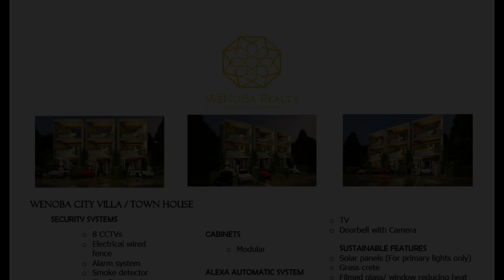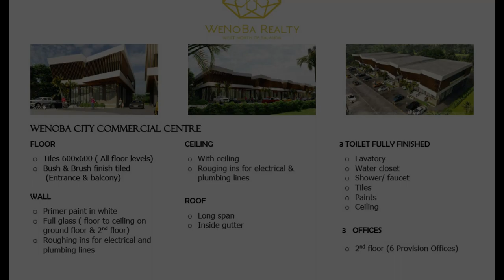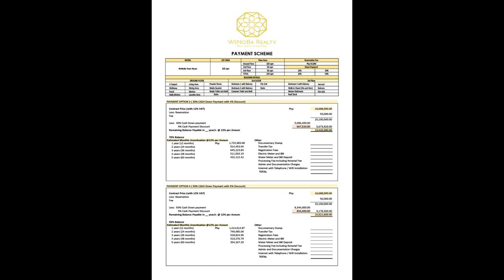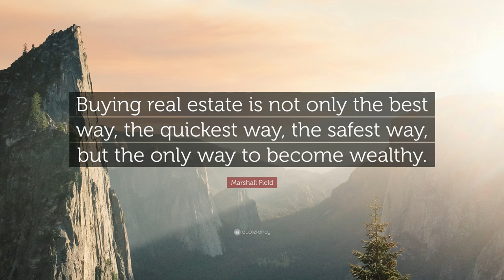PROPERTY FOR SALE 05 | House and Lot for sale Philippines Flexible Payment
This Flexible Payment House For Sale and Land Lot for sale Philippines with Commercial Building In House And Lot For Sale in City of Balanga Bataan commercial this lot for sale Philippines is a good investment for your business and retirement plan and do you know? that real estate is increasing the price of the property every year. So what are you waiting for own a affordable house and lot property for sale here in Philippines is a Premium residential and commercial building.

WeNoBa City - Innovating that way we live

We, WeNoBa city ( West North of Bataan ) would like to invite potential investor like you to our premier corporate environments, retails, commercial, establishment and vibrant residential.

WeNoBa city has flexible  payment offers within your needs, for both in-house or through bank financing.

Places Nearby:
- 3hrs to Manila
- 4hrs to Batangas
- 4hrs to Cavite
- 5hrs to Laguna
- 6hrs to Baguio

💯IDEAL FOR

✅ House / Apartment
✅ Resort
✅ Camping Site
✅ Rest house
✅ AGRO tourism

✅ With internet access
✅ With water supply

🚗 Near Town Proper
🚗 Minutes away to Hospital
🚗 Minutes away to Wet Market
🚗 Minutes away to School
🚗 Minutes away to Grocery
🚗 Minutes away to Mall
🚗 Minutes away to Restaurant and Fast food
🚗 Easy access to your essentials needs

Listen ad-free with YouTube Premium
Song
Inner Fire (Powerful & Energetic Indie Rock)
Artist
WaveToys
Album
N/A
HAAWK for a 3rd Party (on behalf of WaveToys); HAAWK Publishing, BMI - Broadcast Music Inc., and 3 music rights societies

Chocolate Factory - High (Lighthouse Family Reggae Cover)